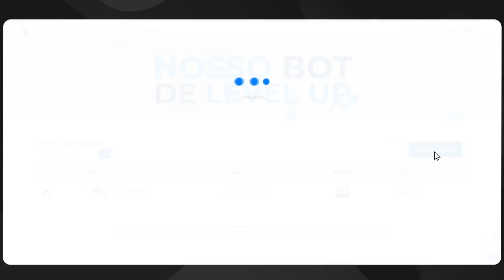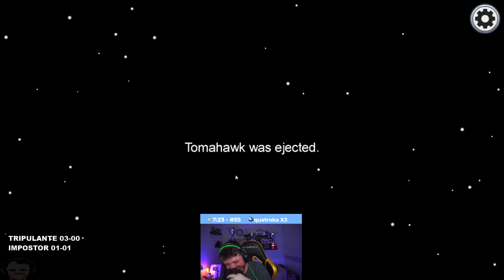GAULES, LINDINHO E BT: MELHORES CLIPS DO AMONG US!